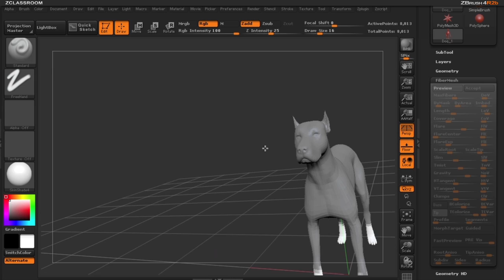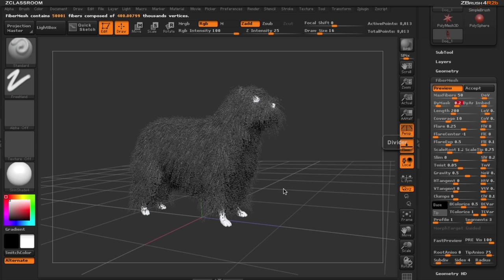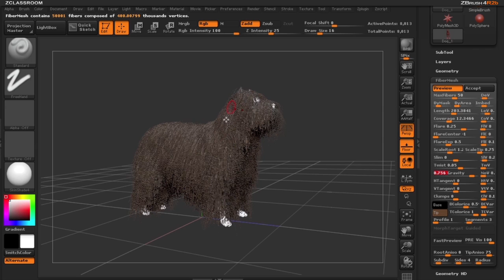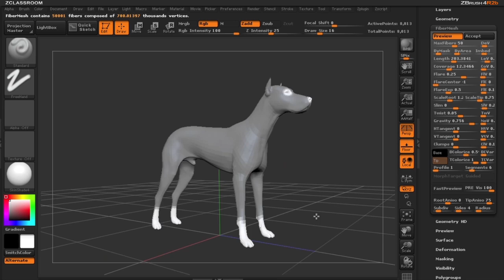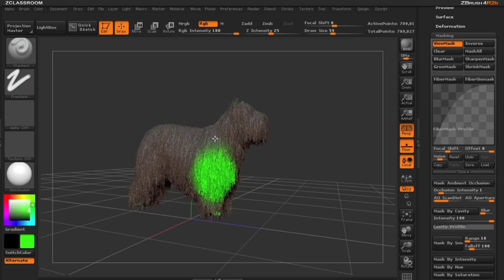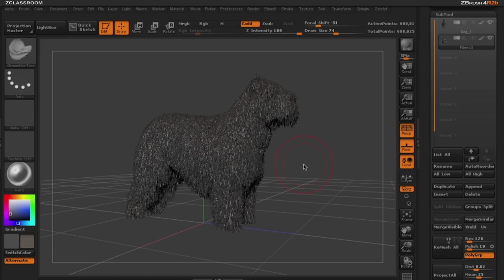ZBrush 4R2b Basics of FiberMesh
This video will cover the basic controls of FiberMesh by generating fibers on the ZBrush dog. Once fibers have been accepted to be a SubTool the video will also showcase how you can select, mask, and paint specific fibers. The FiberMask and FiberUnmask features will also be discussed in this video.